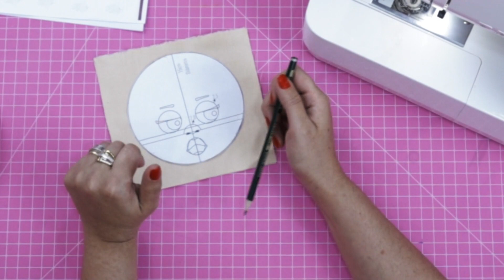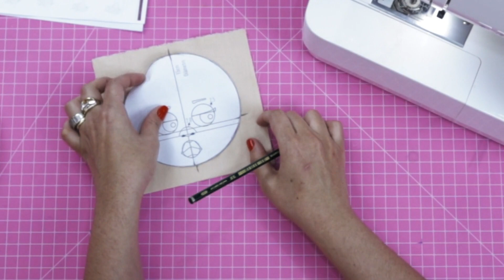Risco e Pintura Simples- Boneca de Pano Julieta Namoradeira